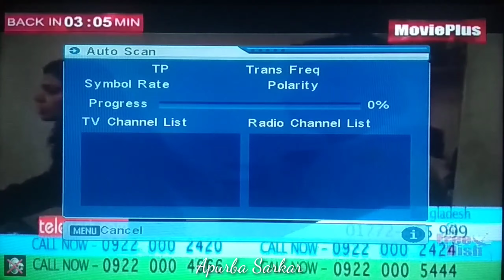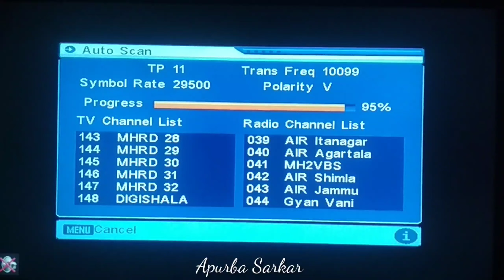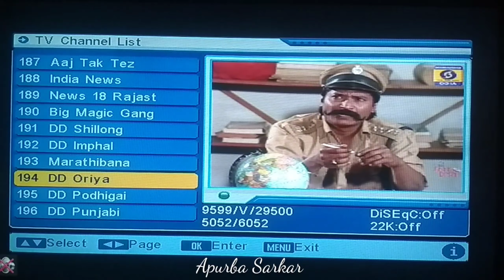DD Free Dish Cartoon channel On new Frequency 2020 LockDown Special, New setting DD free dish 2020